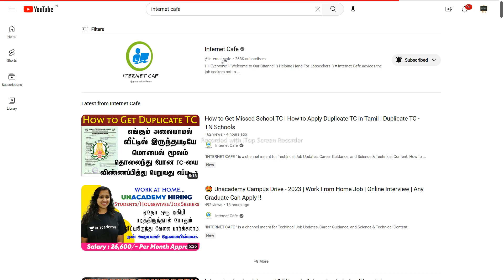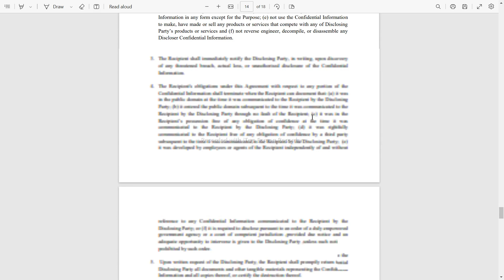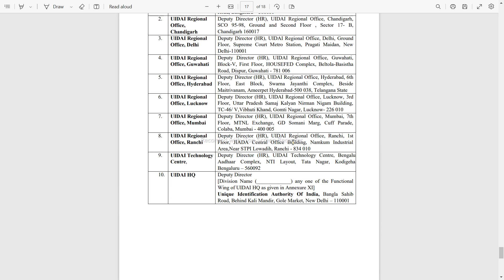UIDAI is seeking applications for Internship at UIDAI Tech Centre | Remote Job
NOT Allowed.

 Hii Everyone..!! 😍